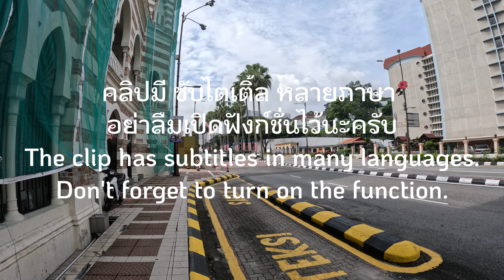KL Marathon Walk - The Way to National Mosque of Malaysia & Islamic Arts Museum Malaysia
- KL Marathon Walk -
The way to National Mosque of Malaysia & Islamic Arts Museum Malaysia
(For other languages subtitle press CC.)

Timeline: 29 Oct 2022
Location:
1. National Mosque of Malaysia
2. Islamic Arts Museum Malaysia

Timestamps:
00:00 - Start VLOG
08:53 - National Mosque of Malaysia
16:45 - Islamic Arts Museum Malaysia